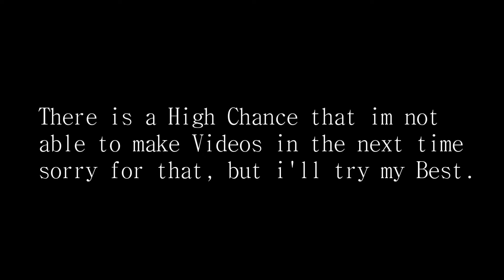Intave Velocity only ~30% Knockback | LiquidBounce Client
Bypassing Intave 12.4.4

How to use:
Use the CustomSpeed
Settings from the Video
then turn your CustomSpeed
on when you get Knockback

Dieses Video wurde von mir aufgenommen und bearbeitet und ich habe alle Rechte daran.
Dieses Video gibt es nur auf meinem Youtube-Kanal.
Den Titel und Thumbnail habe ich ebenfalls selbst erstellt.
Das Spiel erlaubt das Aufnehmen, was ausweist dass es mein Video ist.

You're not allowed to use any parts of this video or the whole video,
if attempted or done, I'll be allowed to take the videos down in question,
and i'll also take down the channel(s) in question.
The music(s) used in this video belong to their labels/owners and do not belong to me.

Desc by Nero..